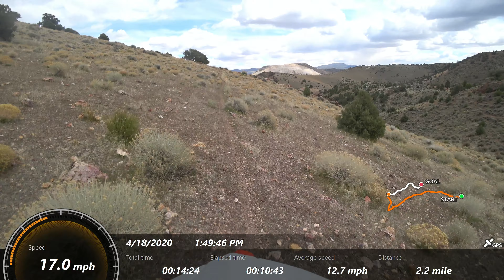Lockwood single Tracks Part 2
By request I made a video with more single tracks in it. The one with the little bridge is the funnest. I would like to thank everyone that made them.